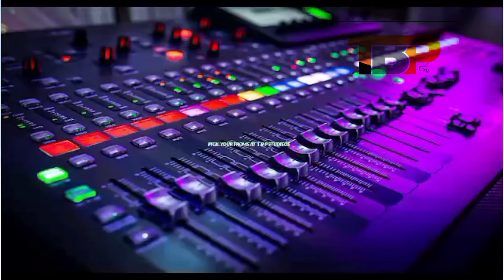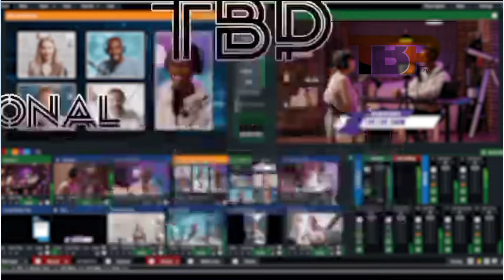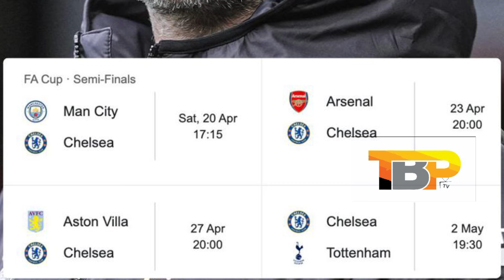Bernardo Silva vrs Gvardiol,Arsenal vs Bayern Munich,Transfers,chelseavsMan City,Joden,Y.Felix....